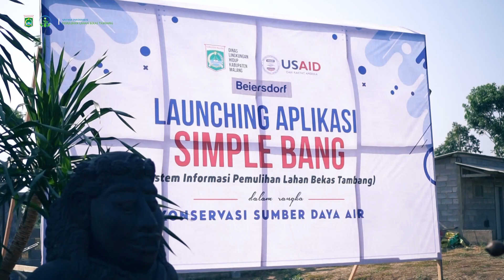Launching Simple Bang (Sistem Informasi Lahan Bekas Tambang)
aplikasi tersebut berfungsi untuk memonitor jumlah pohon ditanam sekaligus memantau pertumbuhannya.